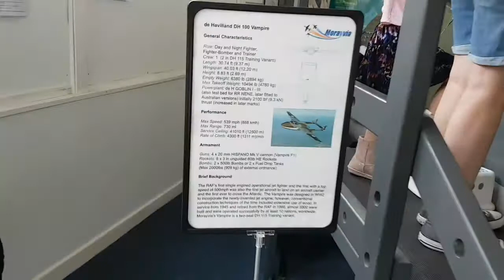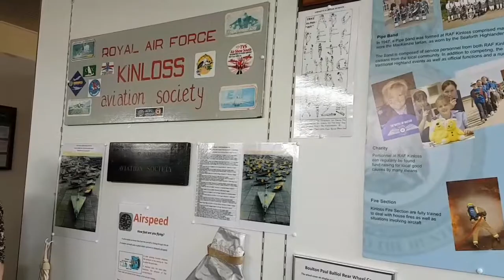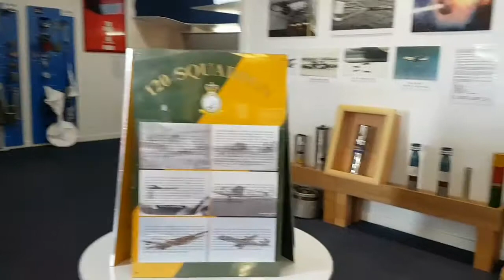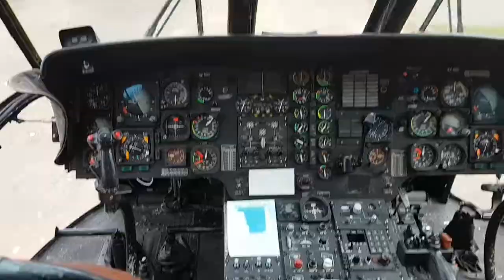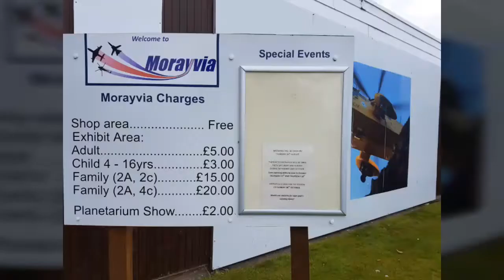Pinay Bisdak living in UK:Mummy Lakwatsera vlog with my half british-half pinay daughter in Morayvia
Today we are in Morayvia Interactive Sci-Tech. It is base in Kinloss, Moray, Scotland.